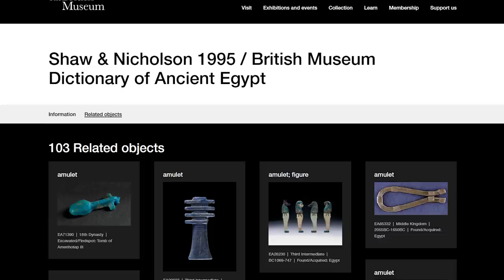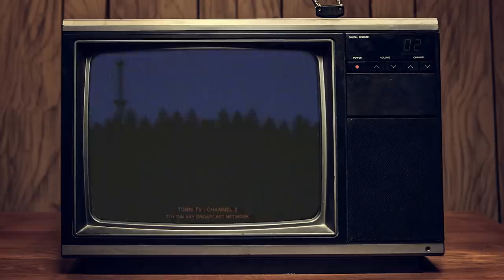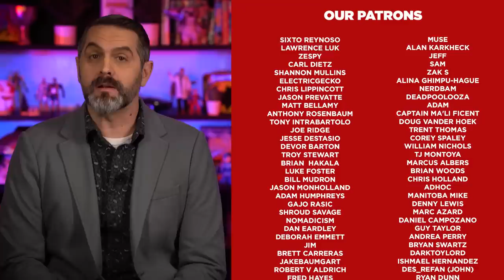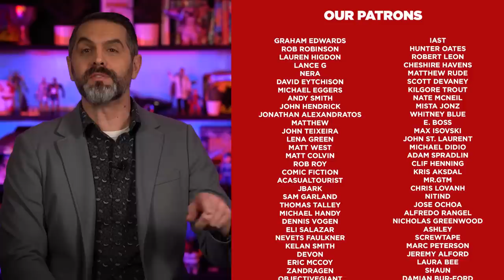The Failure of Mummies Alive!: A Largely Forgotten Series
Mummies Alive! was a beloved animated series produced by DIC Entertainment that premiered in the late 90s, captivating audiences with its unique blend of action, adventure, and Egyptian mythology.

The show followed the adventures of four ancient Egyptian guardians - Ja-Kal, Rath, Armon, and Nefer-Tina - who were brought back to life in modern times to protect the reincarnation of their former pharaoh from the evil sorcerer Scarab.

However, despite its initial popularity, the series was abruptly cancelled after only one season, leaving fans to wonder what could have been.

In this video, we'll explore the fascinating history of Mummies Alive!, from its conception to its cancellation, and delve into the factors that ultimately led to its demise. Whether you're a die-hard fan of Ja-Kal, Rath, Armon, and Nefer-Tina, or simply curious about this short-lived classic, join us on a journey to uncover the story of Mummies Alive!.